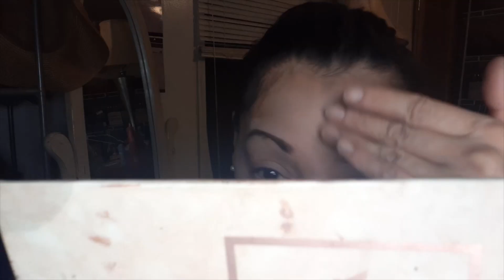GET READY WITH ME; WHILE I POKE MY EYES OUT!!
Here I am trying to show you how I do my makeup, if your bored come watch me look a fool on camera! Excuse the mess in the back, I was in the process of cleaning my messy room!